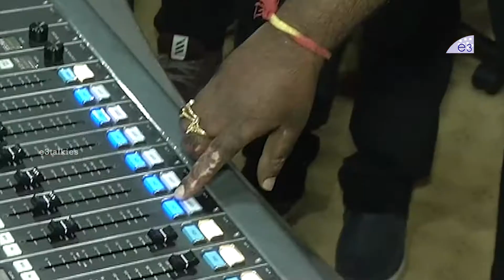Napoleon Movie Song Launch At Red FM | Anand Ravi | Komali | E3Talkies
Watch Napoleon Movie Song Launch At Red FM. Napoleon Movie Stars Anand Ravi in Lead Role. Directed by Anand Ravi. Produced by Bhogendra Gupta. Music by Sidharth Sadasivuni.